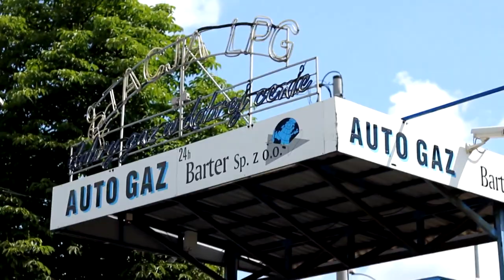Wizyta w Zakładzie Karnym w Czerwonym Borze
Tomasz Porębski i Grzegorz Arłukowicz odwiedzili osadzonych w Zakładzie Karnym w Czerwonym Borze. Zapraszamy do obejrzenia krótkiej relacji ze spotkania.